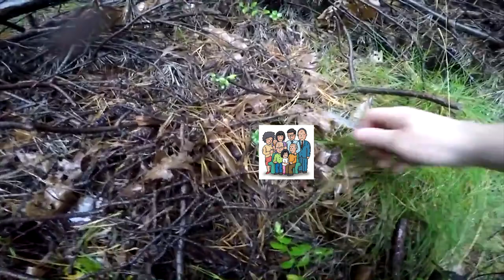Już dziś o 20:00